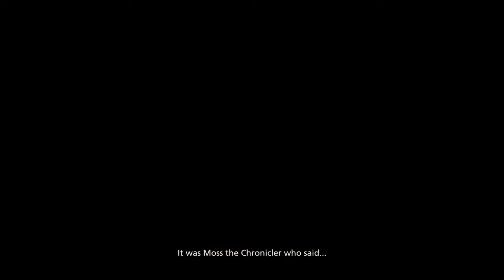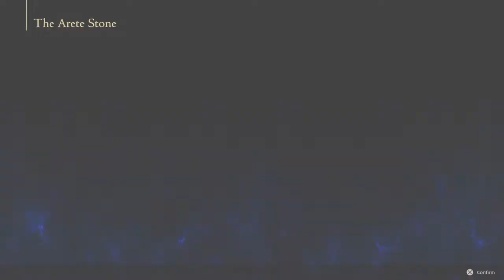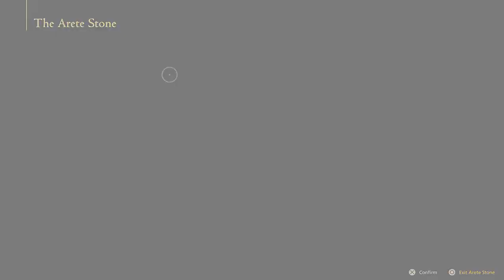Final Fantasy XVI - Part1